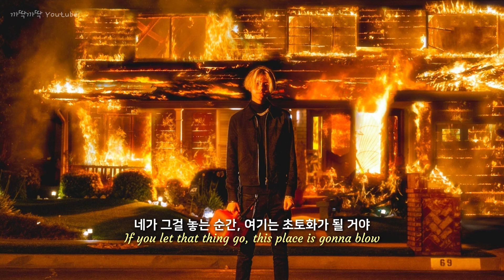네가 날 이렇게 만들었어🔥 | 🎧 𝐂𝐡𝐫𝐢$𝐭𝐢𝐚𝐧 𝐆𝐚𝐭𝐞$ - 𝐀𝐫𝐬𝐨𝐧 [가사/해석] 🎧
여러분들은 복수한다고 불지르면 안돼요!😉

한국에서도 NUMB으로 이름을 알린 𝐂𝐡𝐫𝐢$𝐭𝐢𝐚𝐧 𝐆𝐚𝐭𝐞$의 Arson은
사랑이 잘못된 이후 느껴지는 감정을 복수하는 듯한 가사로 표현했다고 해요.
이 곡이 좋다면 크리스찬의 다른 노래들도 좋아하실 것 같아요! 한 번씩 들어보셔도 괜찮을 듯 합니다 :)

📺 : 'Dangerous State of Mind' Official Video